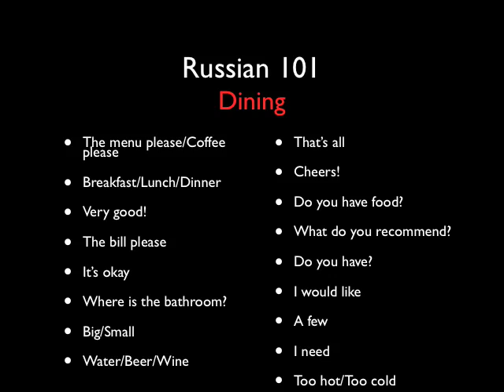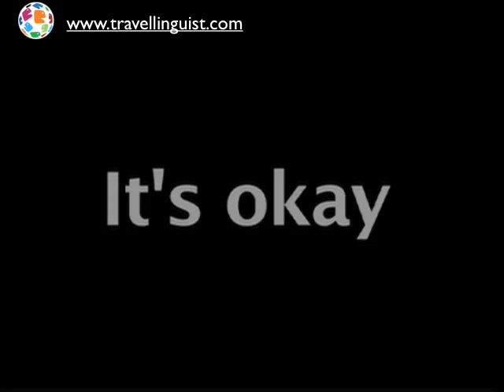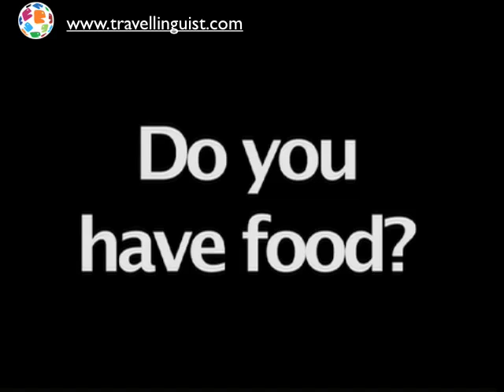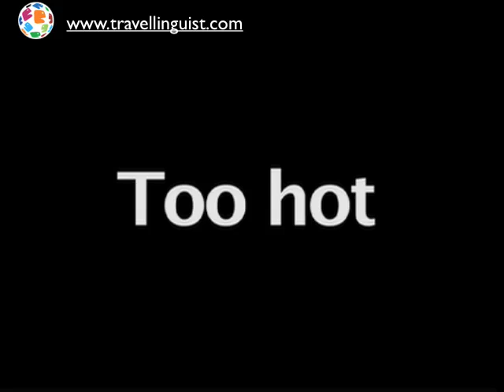Russian 101 - Dining - Level Three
Learn Russian with The Travel Linguist.  This is Russian 101 - Dining - Level Three.